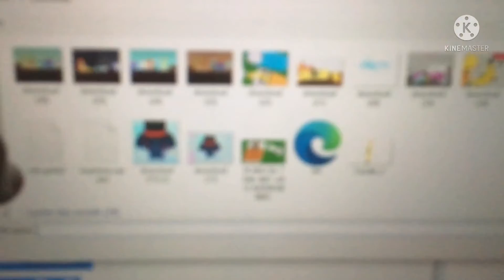New Assets, Need Help.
“Bunny Flop”